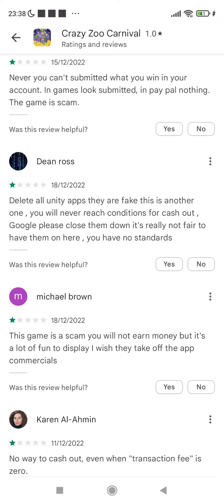Crazy Zoo Carnival Part 2 The Update 🚩 Massive Scam Alert 🚩 Avoid 🚩 No money 🚩 FAKE!🚩